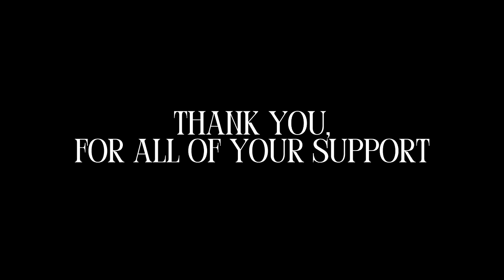Thank you, Los Angeles! | Paper Rex VLOG 4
Our final vlog from VALORANT Champions Los Angeles is here!

Thanks to all of you for following the team's Champions journey and for supporting WGAMING. 🦖👊🏻

We go again next year.

The Paper Rex Paper People